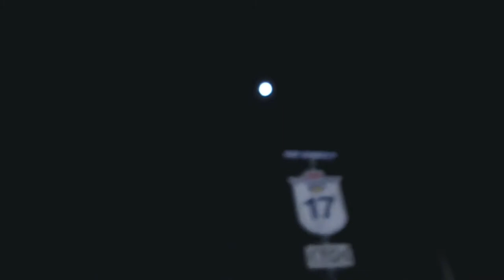🆕🇨🇦September Travelling: HarvestMoon RedEye Flight/Một chuyến bay đêm tháng 9 trăng rằm Trung Thu.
September Travelling Midnight Flight